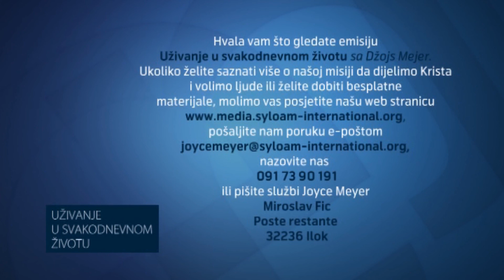Stvoreni čudesno Dio 2 | Joyce Meyer